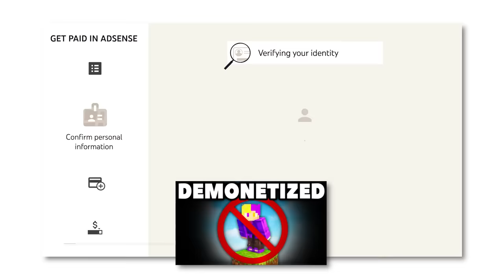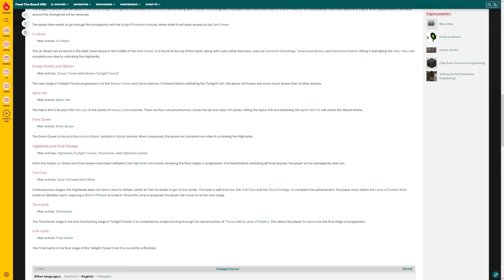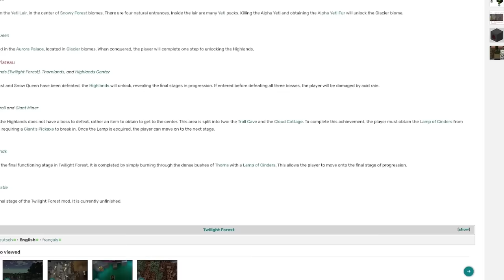I Survived 300 Days in Hardcore BETTER Minecraft! [FULL MOVIE]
Today we look back on my journey from 1 year ago where I survived and OWNED everything about the modpack: BETTER MINECRAFT. From fighting and taming dragons, to acquiring immensely powerful tools, weapons and gear, to defeating every boss in the game. I DID IT ALL

Also, guess what? Better minecraft will be back and 'BETTER' than ever with the 1.18.2 version of the modpack soon on the channel!

Hardcore Minecraft will flip any casual minecrafter upside-down with an onslaught of hostile mobs that do insane damage to you. In this video I spent 100 days surviving the harsh elements that hardcore minecraft has to offer and I thrived in it.

Timestamps:

Intro - 0:00

Day 1 -    1:19                           Day 110 -  2:11:54                     Day 210 -  4:11:38
Day 10 -  19:51                         Day 120 -  2:26:58                     Day 220 -  4:22:25
Day 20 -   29:31                        Day 130 -  2:35:40                     Day 230 -  4:35:49
Day 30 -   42:24                        Day 140 -  2:49:19                     Day 240 -  4:42:40
Day 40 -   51:40                        Day 150 -  3:03:14                     Day 250 -  4:48:00
Day 50 -   1:04:35                     Day 160 -  3:08:00                     Day 260 -  4:56:21
Day 60 -   1:08:00                     Day 170 -  3:22:27                     Day 270 -  5:05:26
Day 70 -   1:20:16                     Day 180 -  3:34:00                     Day 280 -  5:11:00
Day 80 -   1:33:44                     Day 190 -  3:45:00                     Day 290 -  5:20:30
Day 90 -   1:50:00                     Day 200 -  3:56:37                     Day 300 -  5:38:53
Day 100 - 1:59:20

Thank you All! - 5:40:32